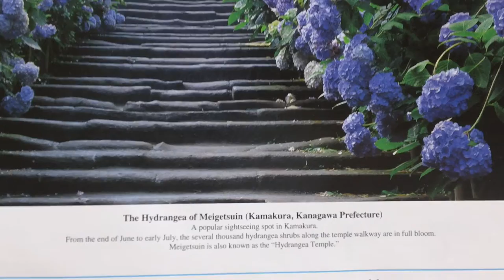Caleidoscópio (kaleidoscope) - Kamakura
Um caleidoscópio feito com 3 espelhos de 37 mm x 300 mm "passeou" como se fosse um escâner sobre uma fotografia de uma localidade de Kamakura, Japão.

a kaleidoscope made of three mirrors of 37 mm x 300 mm and has a scanner on a photograph of a town of Kamakura, Japan.